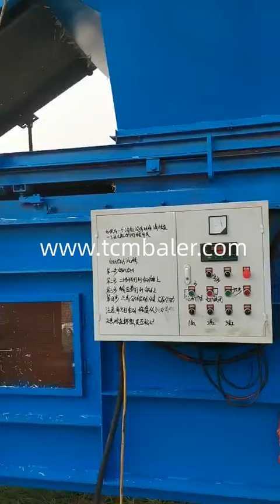Horizontal straw press machine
TCM BALER TCMBALER is a professional hydraulic press baler machine manufacturer and supplier in China for more than 20 years, and we can offer chopped straw press packing baler machine for sale with a cheap wholsale factory price for our customers without any agent or dealers if you wanner buy our baler press machine.

nkbaler straw press machine, straw press machine Suppliers and Chile, Horizontal Hydraulic Balers for waste paper plastic straw horizontal baling press machine. US $10000 $50000 Set. 1 Set (Min. Order) 8 YRS Dezhou Qunfeng Machinery Manufacturing Co., Ltd. 42.9%. Contact Supplier. 1 6. straw bale press machine price baler for sale factory price straw baling machine. ClimateMFG hay straw baler, hay straw baling press machine, hay straw Greenland, Horizontal hay straw baler. Horizontal hay straw baling machine is also called automatic hay straw compactor, it is divided into automatic horizontal baling press and semi automatic horizontal baling machine. After many years of research and improvement, the baling machine has been very stable and reliable in actual production. Santec Horizontal Bagging Machine Heavy Duty Bagging Balers Iceland, Fullscreen. One of the main uses for a horizontal baling and bagging machine is the baling of loose materials. Truthfully, when you have waste like sawdust, wood chips, rags, peanut shells, rice hulls, cotton seeds, and similar, disposing of recycling these materials is difficult. A horizontal bagging machine makes sense, because it can automatically feed, bale, compact, and bag these Diloya Lift Opening Door Semi Automatic Horizontal Straw Baler Thailand, Nick baler manufacture mainly supply more than 150 kinds of baling press machine ,with strict quality control and perfect quality system ,welcome to experience our machine right now This type of horizontal straw hydraulic balers use lift opening door to push out the bales ,straw horizontal balers use the latest design also its matures machine Hellobaler Straw Baler Machine, Straw Baling Machine, Hay Balers Kiribati, Sinobaler’s fully automatic horizontal baler, ranging from 20 tons to 120 tons pressure force, has a processing power of up to 15 tons per hour. skbaler TCM HB series Loose Material Horizontal Bagging Baler Switzerland, TCM HB series loose material horizontal bagging pressing machine are high efficiency, economical and continuous. It is suitable to compress powder with low moisture content into blocks, Output speed can reach 40 60 bales per hour, high efficiency. JEWEL Straw Baler Machine Hay Baling Press Machine Mason Farm Peru, Mason Farm Tools is the Distributor and exporter of machinery as well as allied equipment. For many years, Mason Farm Tools has been a prominent market leader and an integral part of many South Africans ,Botswana , Malawi, Tanzania, Zambia and many countries in the helping of community upliftment and social improvement by empowering disadvantaged people to help Gradeall China baler machinebaling machinebaling press Supplier Rwanda, Scope： Large sized automatic horizontal model, widely used in carton factory, packaging factory, printing factory, paper making factory, waste disposal station, waste recycle station, logistics and other places that can generate plenty of waste materials and have a request unmanned operation; Specially for different leftover material from waste paper boxes, cardboard, die cutting machine Enerpat Hydraulic horizontal hay press packing baling machine Dominica, HFST Series equipped with two 37KW main motors and one 5.5 KW auxiliary motor, which provide adequate power to the continuous running of the machine. tradeindia Horizontal press All industrial manufacturers Videos Haiti, Opening: 850 mm Force: 1,765.2 kN. The machine has 180 Tons of power, with 400 mm stroke of the cylinder. Its lower (3000 x 600 mm) and upper plate (600 x 300 mm) have T grooves M16, with upper plate guided by two cylindrical columns of 40 m diameter with bronze sleeves.